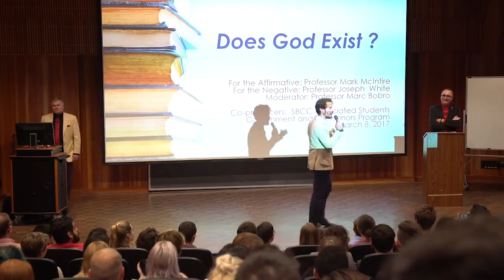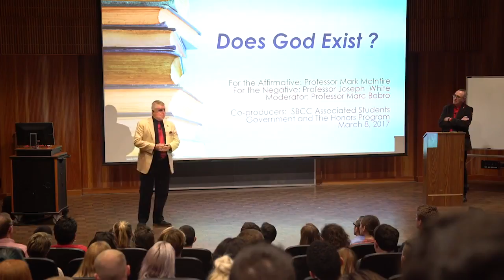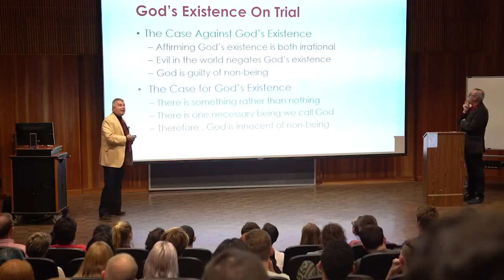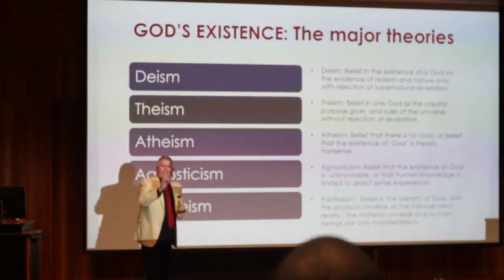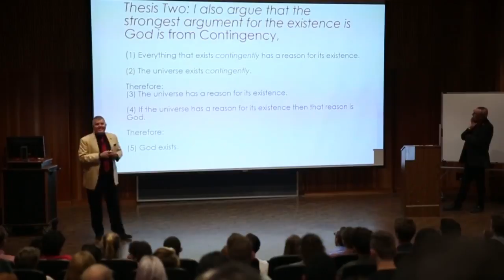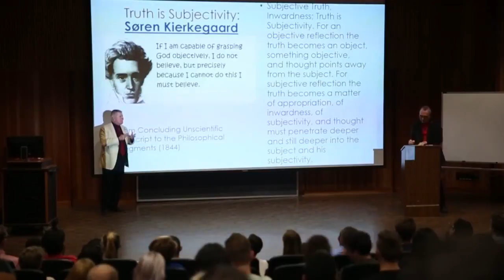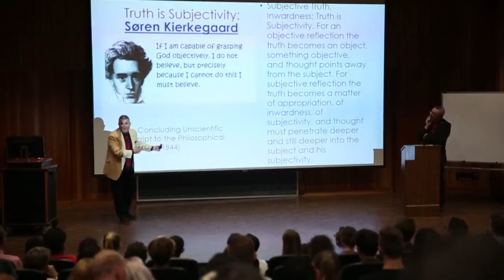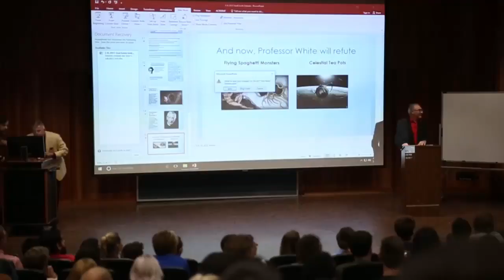DOES GOD EXIST? SBCC Debate with Professor Mark McIntire v. Professor Joe White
Some have called it "The Debate of the  Last Three Decades at Santa Barbara City College. Due to limited seating, over 100 people were turned away from this event. So, here's the full, edited version of the DOES GOD EXIST debate with professor Mark McIntire for the affirmative view, and professor Joe White for the negative view. Professor Marc Bobro, philosophy department Chair, expertly moderated this debate. This event was co-produced by the Associated Student Government of Santa Barbara City College and SBCC Honors Program ** (Senators David Panbehchi and Lorenzo Marchetti executive producers) ** Special thanks to ASG President, Dylan Raiman for sharing this video for all to enjoy. Your comments are most welcome and appreciated.